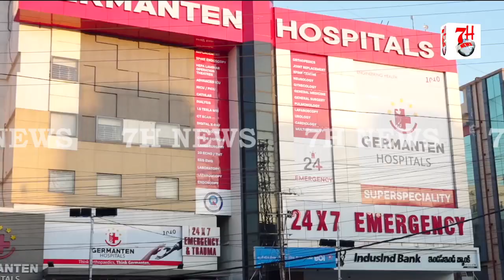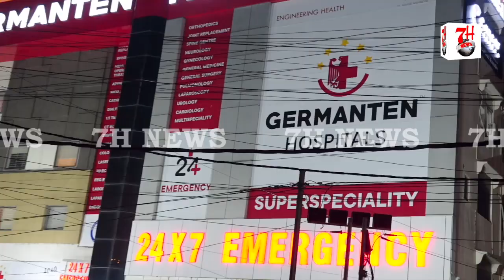Aitraaz Karne Par Sharabiyon Ne Kardiya Ek Shaqs Par Humla | 7h Tv News